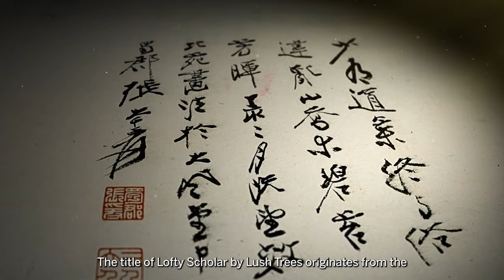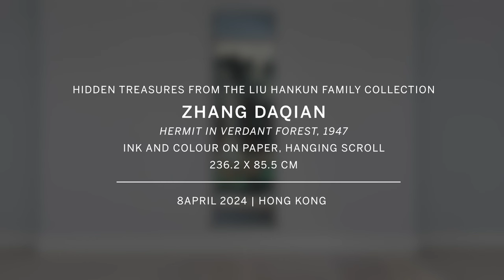Masterpiece after the style of Dong Yuan: "Hermit in Verdant Forest" by Zhang Daqian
This Spring, Sotheby’s Hong Kong will present “Hidden Treasures from the Liu Hankun Family Collection”. Amassed by Liu Hankun over the years, the eldest son of modern textile industry tycoon Liu Guojun, the collection is now being publicly displayed for the first time and the proceeds from this auction will be dedicated entirely to charitable purposes. The major highlight of this sale is Zhang Daqian’s “Hermit in Verdant Forest”. Created in 1947, this towering masterpiece exudes grandeur and captivates with its unique composition. With numerous majestic trees reaching skyward, a serene scholar sits beside a qin, immersed in the beauty of a cascading waterfall and gentle breeze.

The painting reflects the artist's longing for a secluded existence. Adopting the brushwork of Dong Yuan to illustrate the distinct charm of Sichuan landscapes, this work represents the epitome of Zhang Daqian's meticulous blue and green landscape painting. In May 1947, this artwork took the spotlight as exhibit no.1 in the "Exhibition of Recent Works by Zhang Daqian" in Shanghai. It has then been in the hands of the Liu Hankun Family for over seventy years, still maintaining its original mounting in excellent condition.